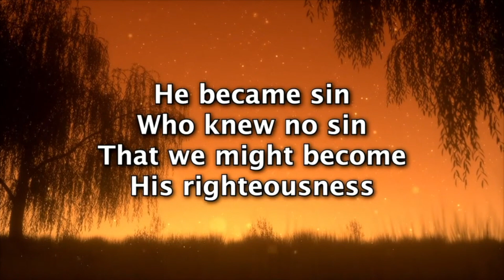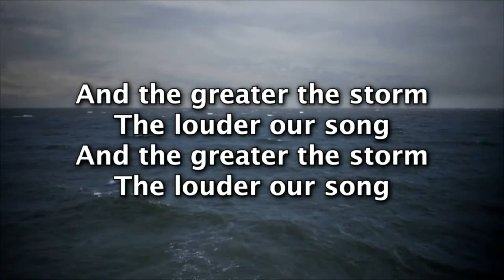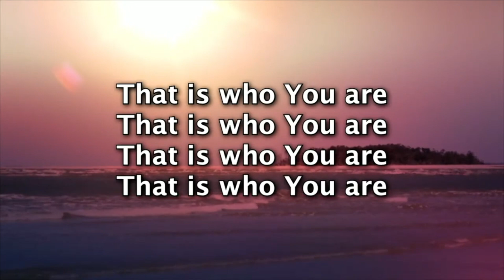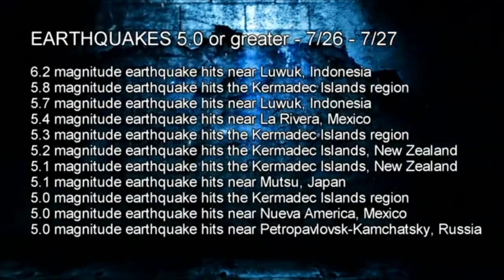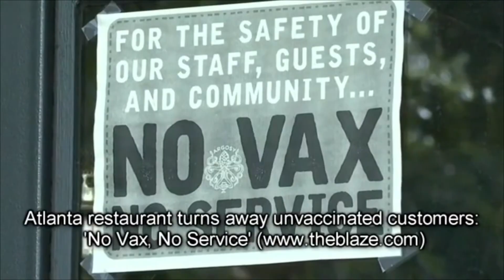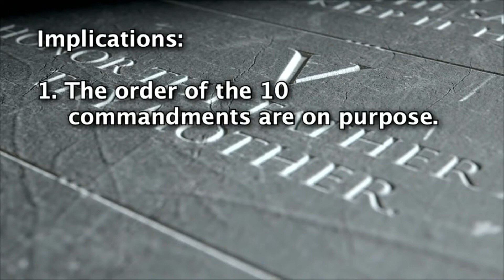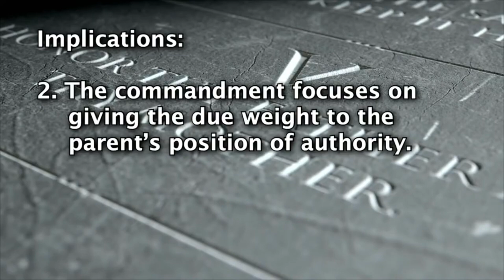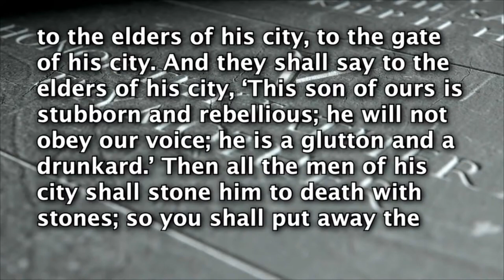Sunday Sermon 8/1/2021: The Fifth Commandment: [Exodus 20:12] Part 1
Sunday Sermon 8/1/2021:  The Fifth Commandment: Preserving the Family and Society:  Part 1 Exodus 20:12